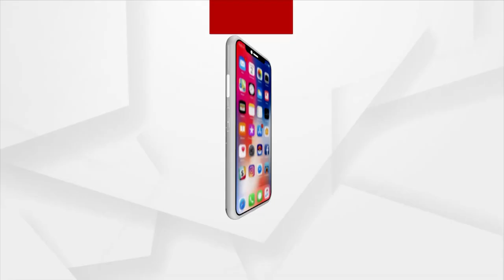ସରକାରଙ୍କ ସପକ୍ଷରେ ଯାଉଛି ତଦନ୍ତ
ଧର୍ମେନ୍ଦ୍ର ସାହୁ ମୃତ୍ୟୁ ମାମଲାରେ ନିମାପଡା ବାସୀଙ୍କ ଅଭିଯୋଗ ସମୀର ଦାସଙ୍କୁ ସରାକାର ଘଣ୍ଟ ଘୋଡାଉଛନ୍ତି ।